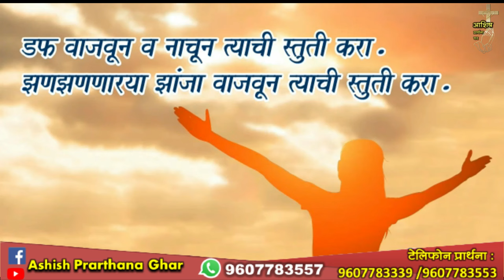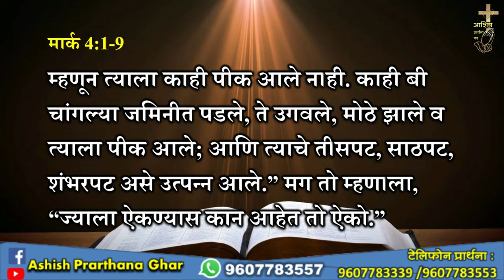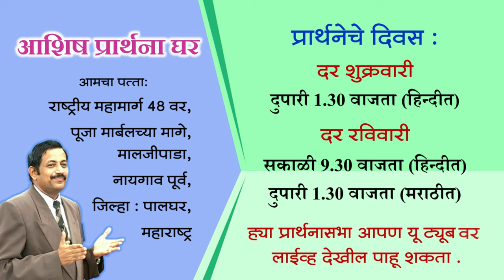आशिष प्रार्थना घर- नायगाव,प्रार्थनासभा मराठी Ashish Prarthana Ghar-Naigaon Premier 24 February 2024